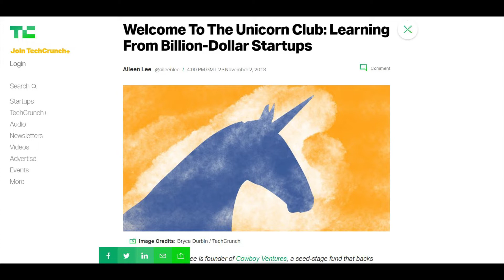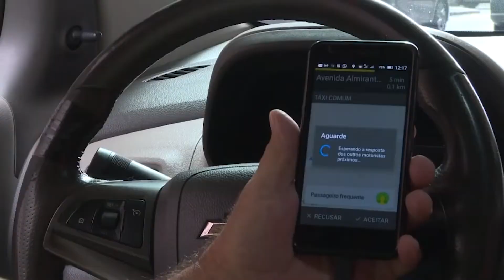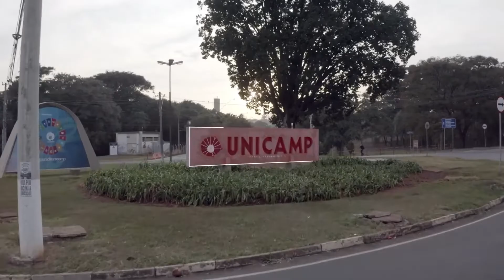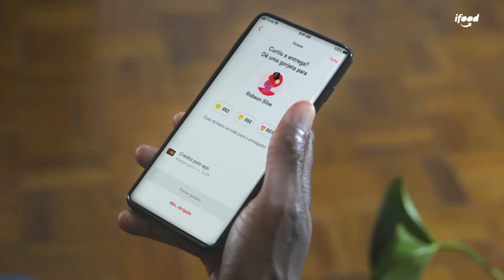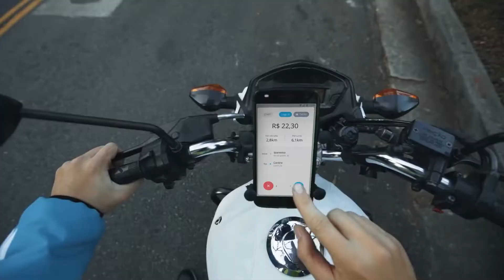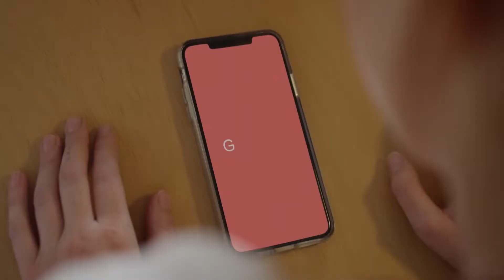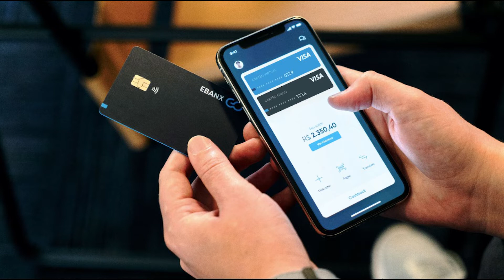10 startups brasileiras a se tornarem unicórnios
Sabe quais foram as 10 primeiras startups brasileiras a se tornarem unicórnios?

Nesse vídeo te contamos a origem do termo unicórnio e falamos sobre o que cada uma dessas 10 primeiras startups faz e o momento em que alcançaram o sucesso e o valor de US$ 1 bilhão!

Confira também o nosso outro vídeo sobre os 5 maiores investimentos de Venture Capital da história:

Observações:
- As vezes é incluída a PagSeguro como um dos 10 primeiros unicórnios brasileiros. Utilizamos como referência o livro "Da ideia ao bilhão", o qual a deixa de fora por ter começado no UOL, já uma grande marca de tecnologia.
- Muitos não consideram Movile e iFood unicórnios diferentes, devido a primeira ter uma participação bastante significativa da segunda. Nesse vídeo ambas foram consideradas por serem grandes em separado.
- Pronunciamos no vídeo Movíle, mas o correto é Móvile :)